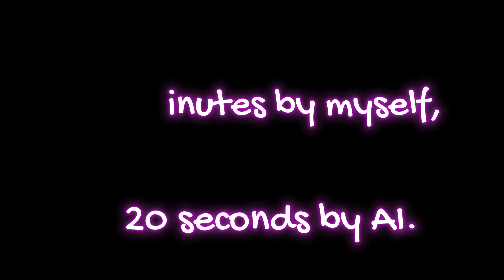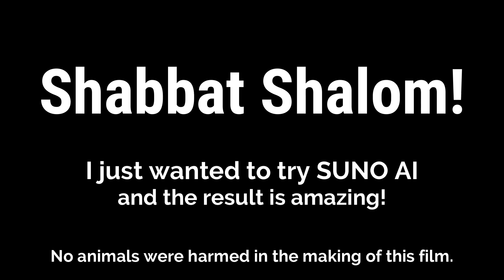Shabbat is so special!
I just wanted to try Suno App,so i quickly wrote a text and Suno made a song of it in less than 20 seconds!I really enjoyed it,so i did a video of this little song,hoping it will make you swing ^^!